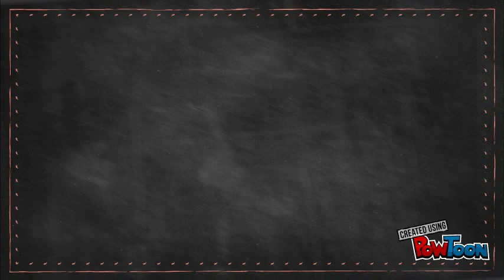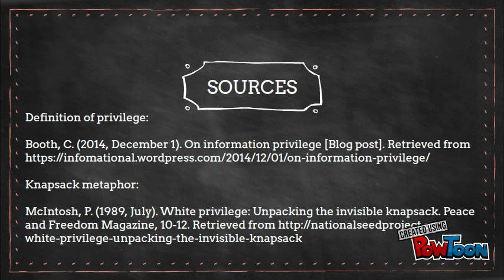Understanding Privilege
Sources

Definition of privilege:
Booth, C. (2014, December 1). On information privilege [Blog post].

Knapsack metaphor:
McIntosh, P. (1989, July). White privilege: unpacking the invisible knapsack. Peace and Freedom Magazine, 10-12.

Music byJosh Molen  (TheTunePeddler.com)